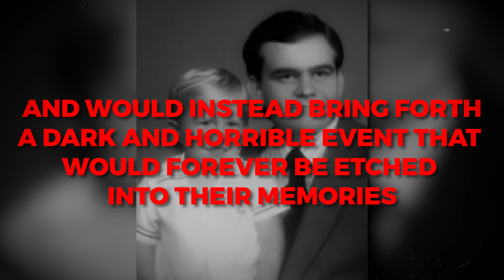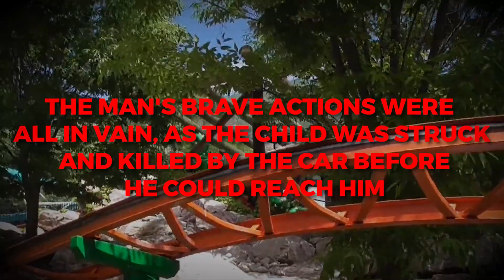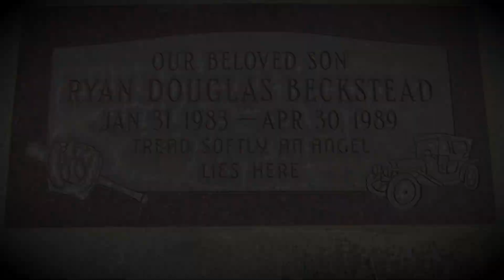6 Year Old Boy GRUESOMELY Killed at Lagoon Park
Have you ever been on a ride at an amusement park and wondered if it was safe?

The story of this 6-year-old boy who lost his life to an unfortunate incident on Lagoon Amusement Park’s Puff the Little Fire Dragon roller coaster, will give you chills and make you think twice before hopping on any ride ever again.

This is the story of the unfortunate incident that claimed the life of 6-year-old Ryan Beckstead. It is also a lesson in how, even when all safety precautions are taken, people can still lose their life on a roller coaster due to mistakes that could be considered very insignificant or tiny.